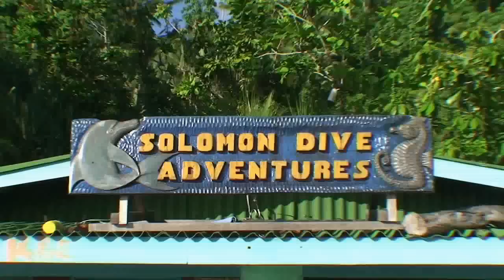Freediving and Spearfishing in the Remote Solomon Islands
Some video taken on an amazing trip I was lucky enough to go on with a good mate. We travelled up through the Western Province of the Solomon Islands staying with villagers and catching fish to feed the village. A life changing experience